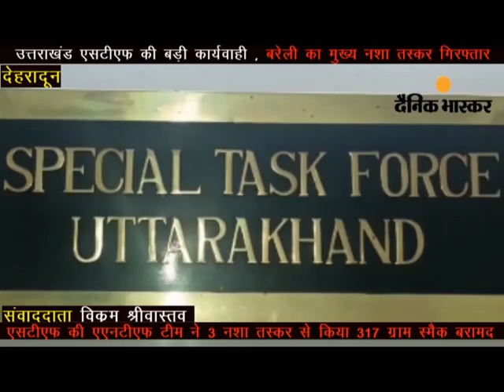बरेली के मुख्य नशा तस्कर गिरफ्तार#uttrakhand#STF#ukpolice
उत्तराखण्ड एसटीएफ की एण्टी नारकोटिक्स टास्क फोर्स द्वारा थाना  सिविल लाईन कोतवाली  रुड़की  जनपद हरिद्वार क्षेत्र में स्थानीय पुलिस के साथ संयुक्त कार्यवाही करते हुए  रुड़की रोडवेज   बस स्टेशन के पास से 3 व्यक्तियों  को मोटर साइकिल सहित   317 ग्राम स्मैक के साथ गिरफ्तार किया गया।* अभियुक्तों  द्वारा पूछताछ पर बताया कि बरामद की गयी स्मैक को वह बरेली उत्तर प्रदेश से लेकर आए थे।  पूछताछ में हरिद्वार निवासी तस्कर शहजाद और आजद ने बताया की उन्होंने यह स्मैक बरेली से मंगवाई थी जिसे रईस अहमद बरेली से लेकर आ रहा था

ड्रग्स बरामदगी का विवरण-

1. 317 ग्राम अवैध स्मैक।

गिरफ्तार किये गये नशा तस्कर का नाम-पता -

1. शहजाद पुत्र तासीन निवासी लक्सर हरिद्वार उमर 35 वर्ष
2. आजाद पुत्र शकील निवासी लक्सर हरिद्वार उम्र 20 वर्ष
3. रईस अहमद पुत्र गुलाम हुसैन निवासी बरेली उम्र 51 वर्ष